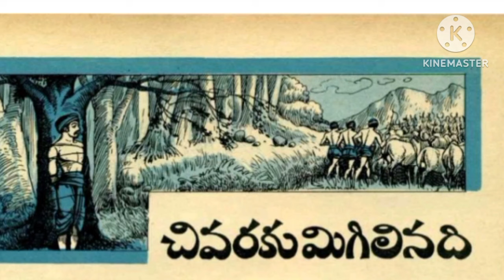Chandamama kathalu audiobook Telugu story world weekly magazine novels vy thoughts latest vichitram